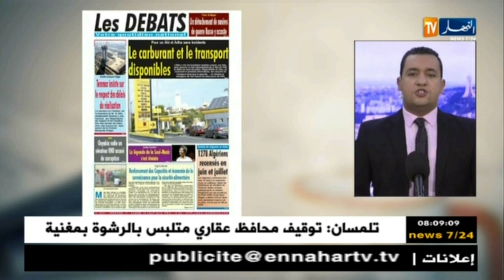قهوة و جورنان: جولة في معرض الصحف الجزائرية ليوم 18-08-2018